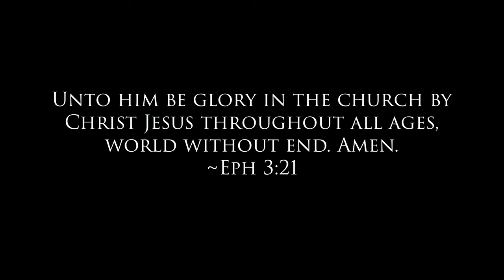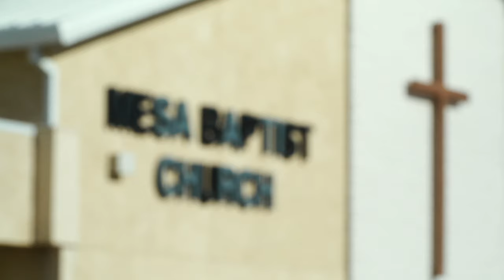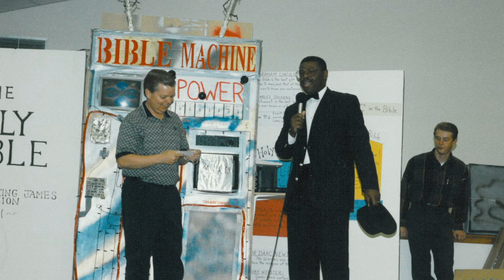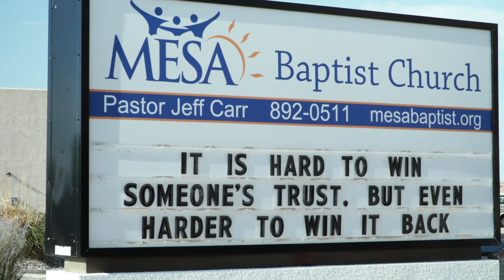On A Mesa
A concise history of Mesa Baptist Church which spans almost four decades. This film sheds light on both the blessings and challenges they’ve faced.